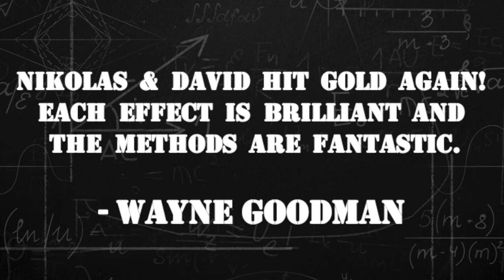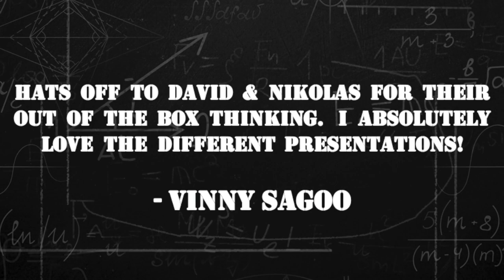Sumology by David Jonathan & Nikolas Mavresis (Trailer / 'Awesum' Performance)